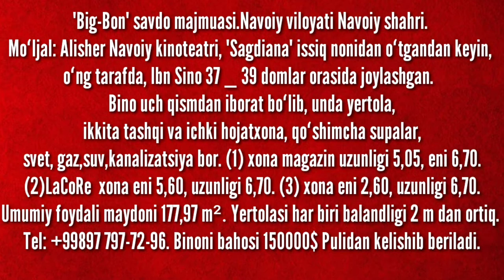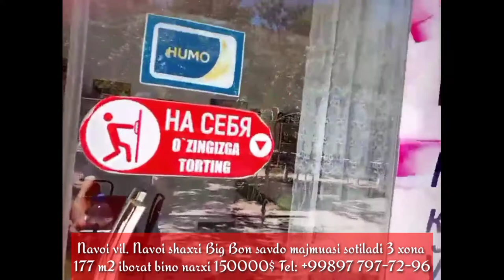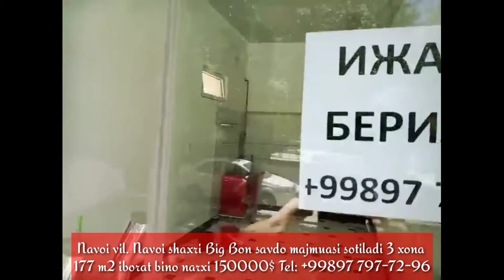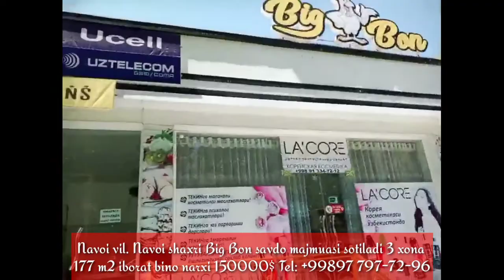продаётся Торговый комплекс "Big-Bon"адрес Навои обл. город Навои цена 150000$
"Big-Bon" savdo majmuasi.Navoiy viloyati Navoiy shahri. Moʻljal: Alisher Navoiy kinoteatri, "Sagdiana" issiq nonidan oʻtgandan keyin, oʻng tarafda, Ibn Sino 37 _ 39 domlar orasida joylashgan.  Bino uch qismdan iborat boʻlib, unda yertola, ikkita tashqi va ichki hojatxona, qoʻshimcha supalar, svet, gaz,suv,kanalizatsiya bor. (1) xona magazin uzunligi 5,05, eni 6,70. (2)LaCoRe  xona eni 5,60, uzunligi 6,70. (3) xona eni 2,60, uzunligi 6,70. Umumiy foydali maydoni 177,97 m². Yertolasi har biri balandligi 2 m dan ortiq. Binoni bahosi 150000$. Pulidan kelishib beriladi

бизга обуна булинг ва кулаб куватланг
по поводу  рекламу звоните  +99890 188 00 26